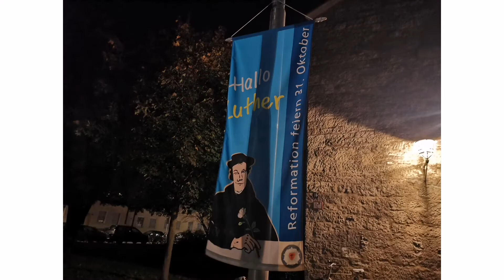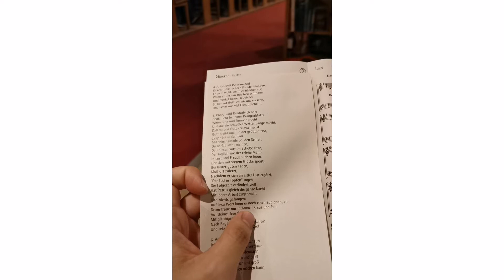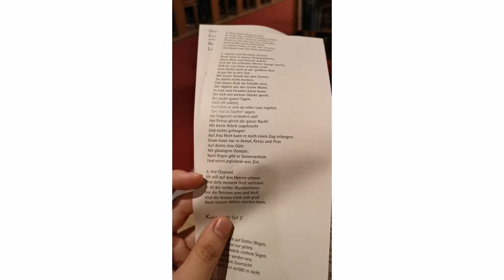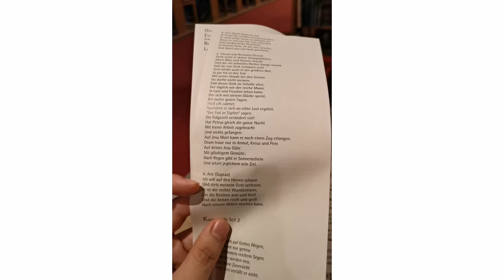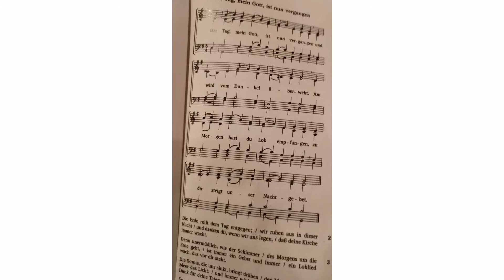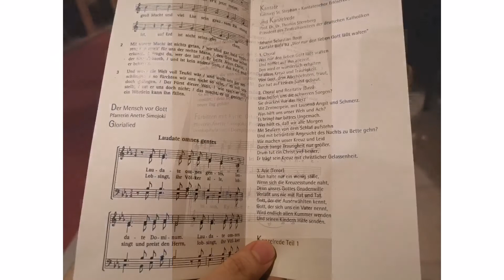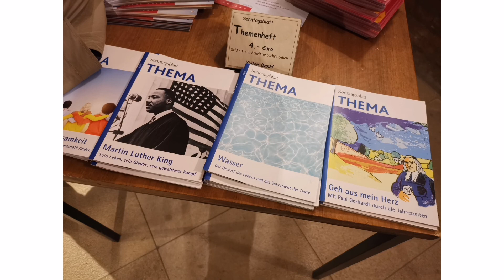🇩🇪【德國Vlog】德國馬丁路德日教堂詩歌崇拜 | Hymn singing on Martin Luther Day | Reformation Day | Tag der Reformation